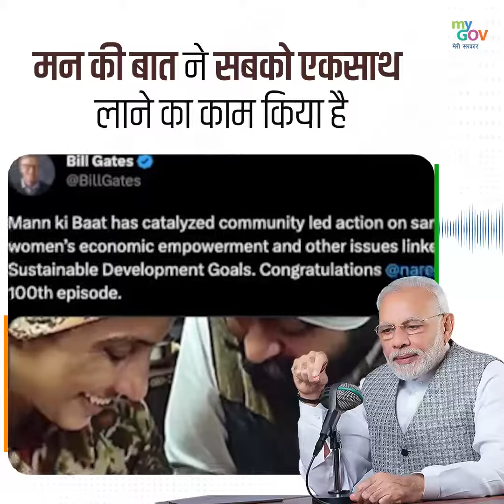PM NarendraModi: Commencing the 2nd Century of MannKiBaat with the Power of Participation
The 101st Episode of MannKiBaat marks the beginning of the 2nd century. Your participation is the greatest strength of this program. The affection and warmth you have shown for 'Mann Ki Baat' is extraordinary and touching: Prime Minister @NarendraModi